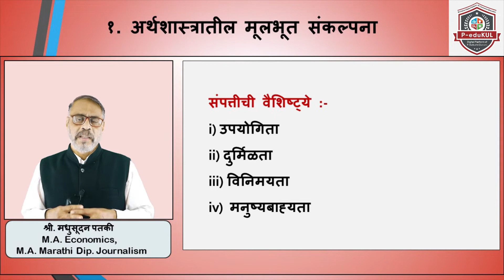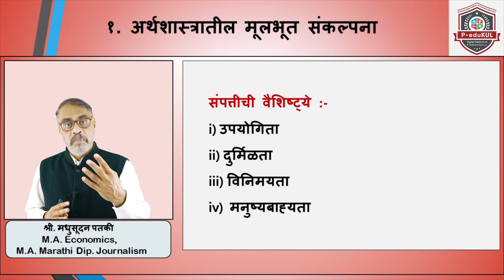११ वी अर्थशास्त्र- अर्थशास्त्रातील मूलभूत संकल्पना-पी-एज्यूकुल-पी. कुलकर्णी क्लासेस Short Video 01